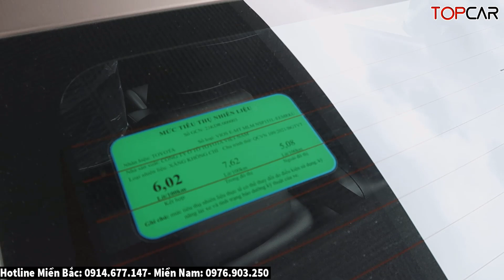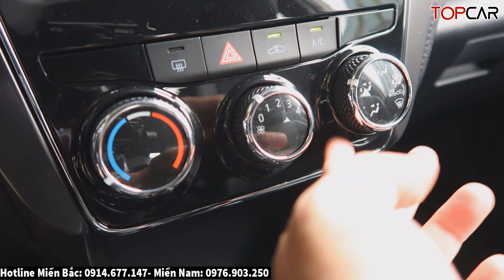✅Để Chạy Công Viêc Thì Toyota Vios E MT Luôn Là Sự Lựa Chọn Số 1| Giá Lăn Bánh Toyota Vios| Topcarvn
► Mua Bán Xe Cũ: 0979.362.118
► Hotline bán xe:Miền Bắc: 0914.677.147 Miền Nam: 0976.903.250

* Hotline: Miền Bắc: 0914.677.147 Miền Nam: 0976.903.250